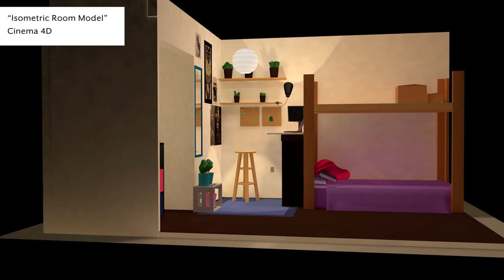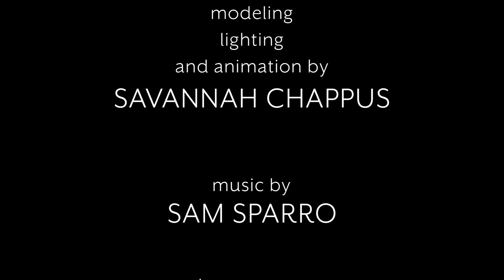2022 Demo Reel - Savannah Chappus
My 2022 demo reel. All modeling, lighting, animation, etc., is done myself. I used a combination of Cinema 4D, Adobe After Effects, and Procreate to create the animations seen in the video.